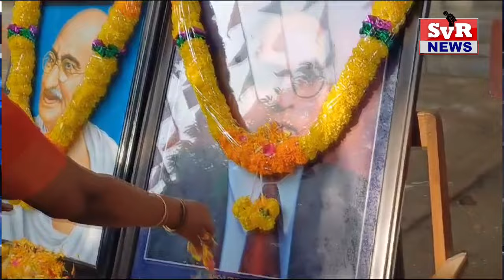SVR NEWS VINUKONDA 26 01 2024